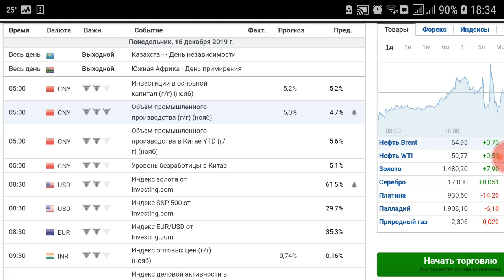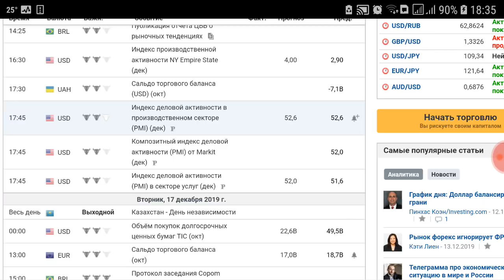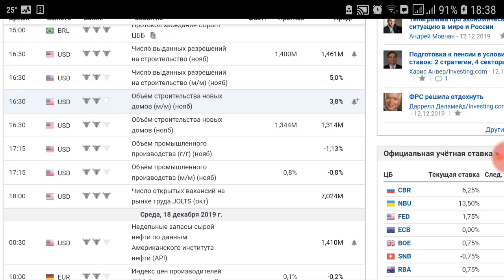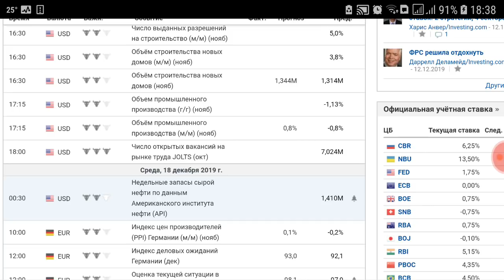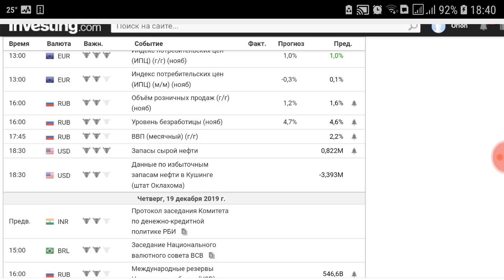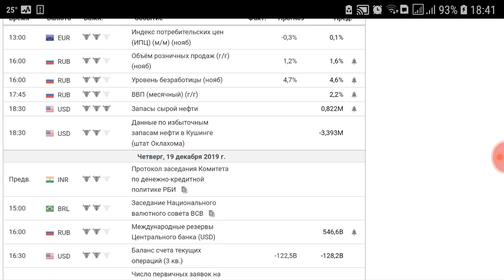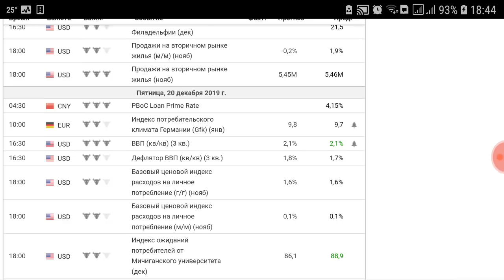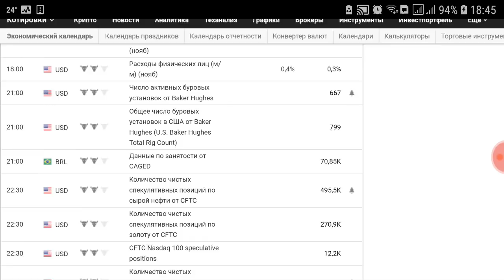Экономический календарь на неделю. 16.12.19-20.12.19